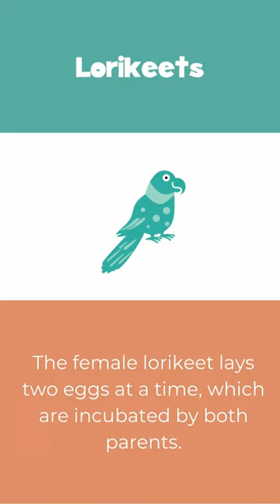unknown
We love our Australian Animals